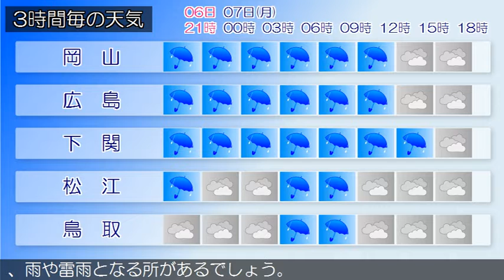2020/09/06 中国地方の天気予報 夕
広島県では、強風や高波、高潮、竜巻などの激しい突風、急な
強い雨、落雷に注意してください。
広島県は、中国地方は、湿った空気や台風第１０号の影響で、
山陽を中心に雨や雷雨となっており、激しく降っている所があ
ります。
岡山県は、６日夜は、湿った空気や台風第１０号の影響で雨や
雷雨となり、激しく降る所がある見込みです。
山口県は、６日は、台風第１０号の影響により概ね雨で、雷を
伴い激しい雨が降る所があるでしょう。
鳥取県は、６日夜は、湿った空気や台風第１０号の影響で曇り
、雨や雷雨となる所があるでしょう。
島根県は、６日夜は、湿った空気や台風第１０号の影響で雨や
雷雨となる見込みです。